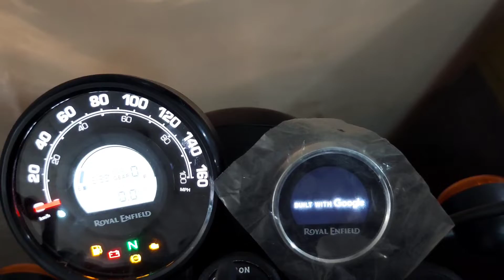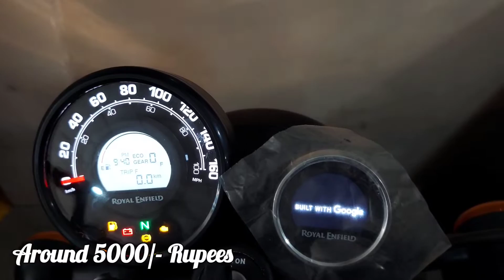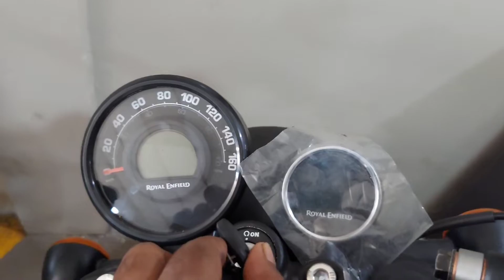Royal Enfield Hunter 350 Bluetooth Navigation Meter | Touring Mirrors | Engine Guard Price 🔥